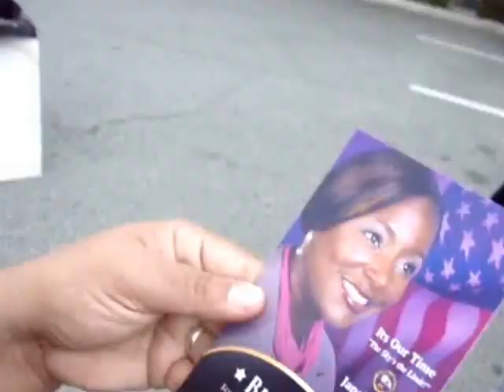PARENTS: DO YOUR JOB!!!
Video Blog: Day 9 (4/25/2014)
"It takes a village to raise a child." Join me on my virtual village!

Mentions:
California Governor candidate
Janel Buycks